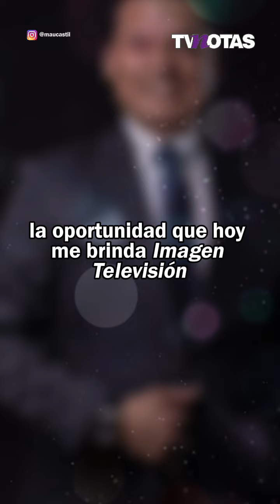Exdirector de Televisa llega a Imagen Televisión ¡Esto se sabe!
Grupo Imagen anunció en un comunicado la contratación de Mauro Castillejos, quien se va a desempeñar como director de programación, producción y adquisición. Esto se sabe.